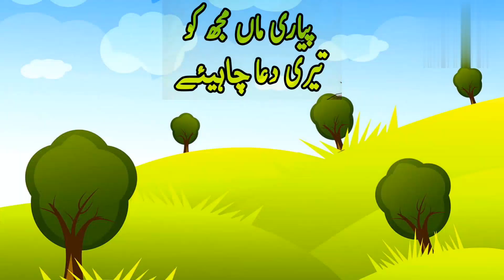Piyari Maa Mjh ko Tari Dua Chi hy @NewKidsRhymeforFun for all mothers 25 January 2024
Piyari Maa" is a heartfelt rhyme celebrating the love and affection for a dear mother. The lyrics likely express gratitude and admiration for the sacrifices and care provided by a mother, highlighting the special bond between a child and their beloved mom.